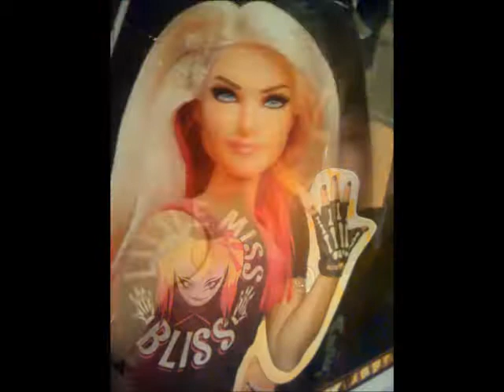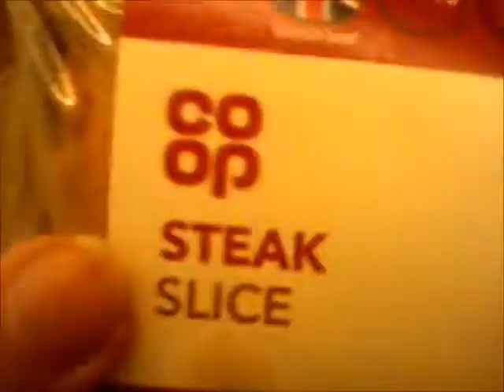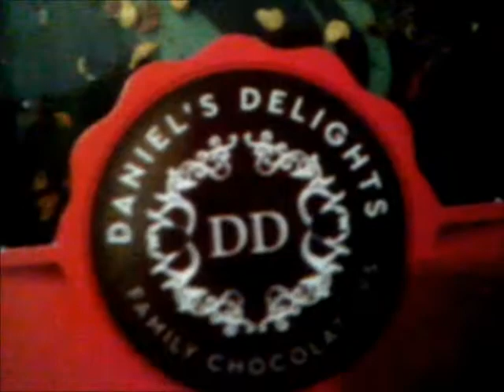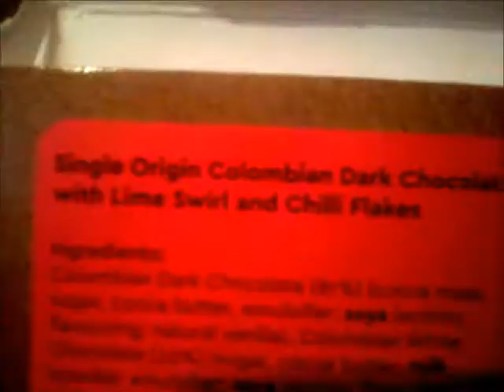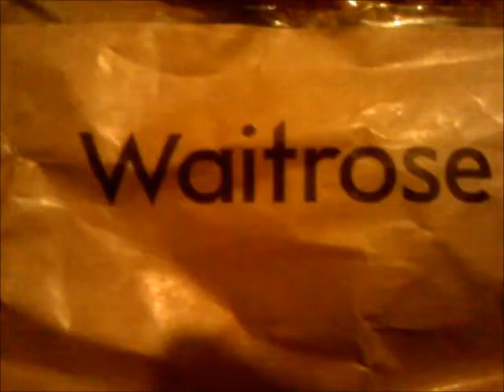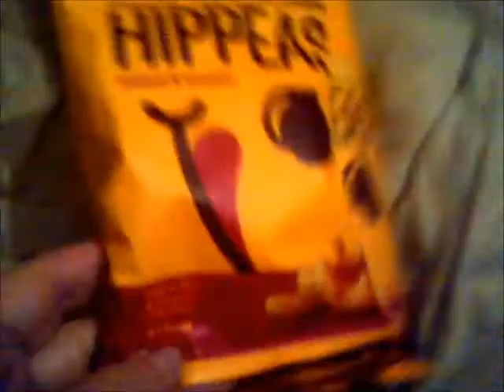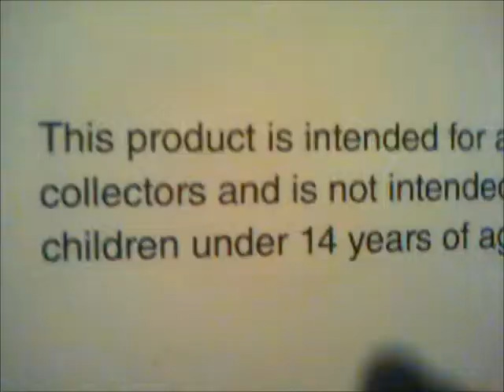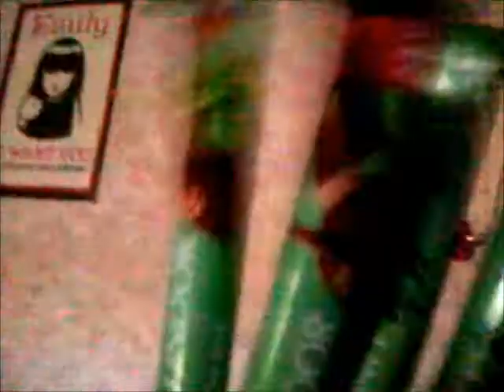Dolls, Chilli Chocolate, Sindy. WWE. She-Ra .Barbie Bath Fizz. Outfits. Haul. Vlog. Adult collector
Found a very pretty Sindy doll bought from Woolworth's yrs ago. Got a lot of the WWE dolls, very nice.  Barbie Bath Fizz dark skinned doll. She-Ra action figure by Mattel, Beautiful, I wish they'd make some Fashionistas like this, lovely face; so glamourous.  Daniel's Delights Chilli with a Hint of Lime Dark Chocolate from Home Bargains, tasty.  Barbie Fashionista Dream Often curvy doll. Adam Adamant Big Finish audio. Dolls trying on outfits. Haul. Vlog.